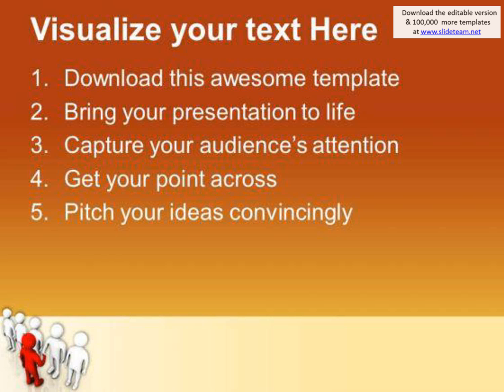shake hands with clients powerpoint templates ppt backgrounds for slides 0613 presentation infograph